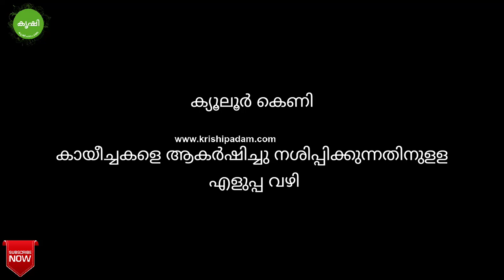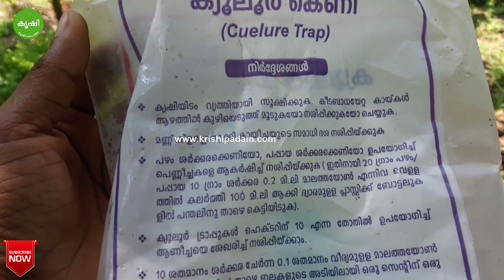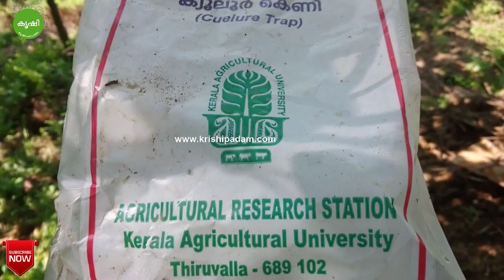കായീച്ചകളെ അമർച്ച ചെയ്യാൻ ക്യൂലൂർ കെണി ഉപയോഗിക്കാം - Easy trap for fruitflies attack over snakegourd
You may interest in these Agriculture Videos also